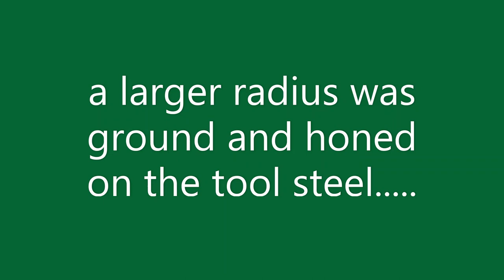Learning to Turning copper balls on the Colchester lathe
turning machining a copper ball with mixed results ... on the Colchester lathe but I think it would work great turning a ball on the Harrison lathe to they are both big home shop lathes just as good as each other but I prefer the Colchester lathe to use my ball turning attachment so I turned some copper I could of used aluminium or brass bar stock to but for today’s project on the lathe I used copper bar